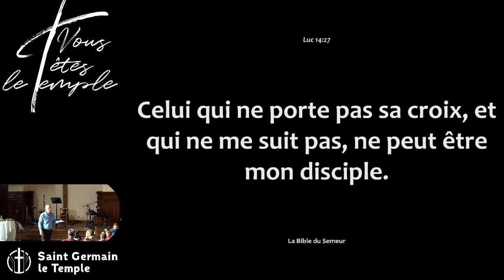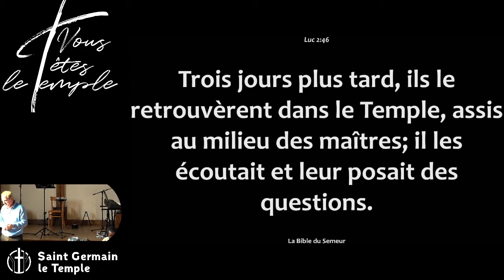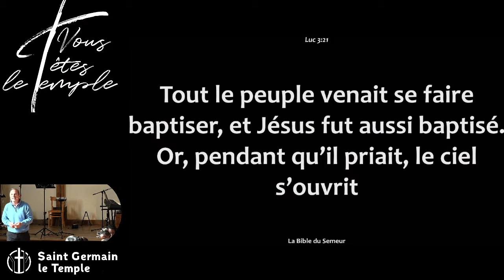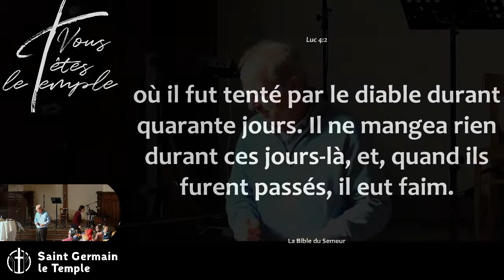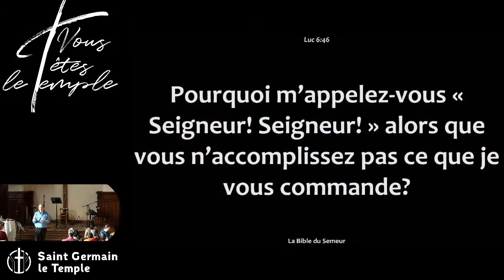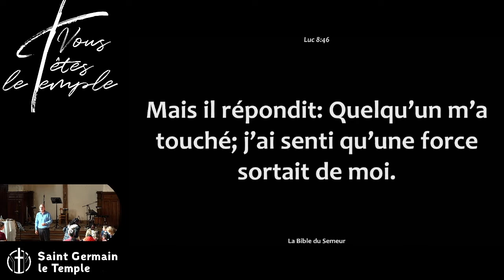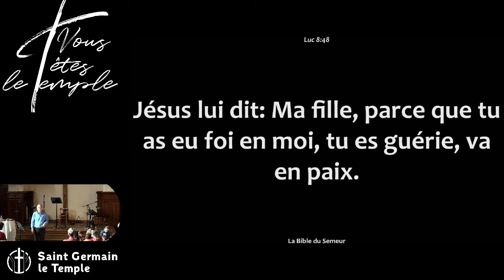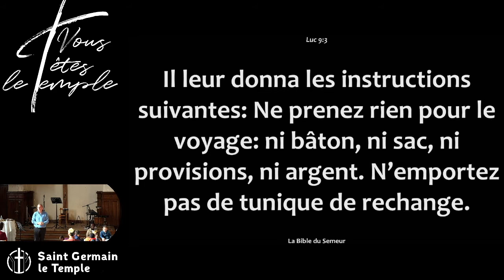Bruno Germain - Le B ABBA DU DICIPLE : Les 7 étapes de « La balade du disciple heureux »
Suite de la série "Le B ABBA DU DICIPLE" avec un message en 7 temps porté par Bruno.

Lectures :
Lecture initiale : Luc 14 v 27

Les 7 étapes :
1/ La Parole : Luc 2 v 46-47
2/ Le Saint-Esprit : Luc 3 v 21-22
3/ Le Mal : Luc 4 v 1
4/ La Réconciliation : Luc 5 v 15-16
5/ L’Obéissance : Luc 6 v 46-48
6/ La Foi : Luc 8 v 40-55
7/ La Mission : Luc 9 v 1-5